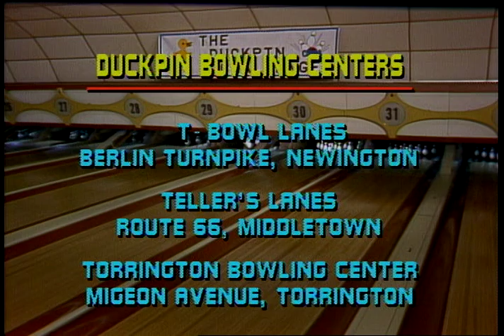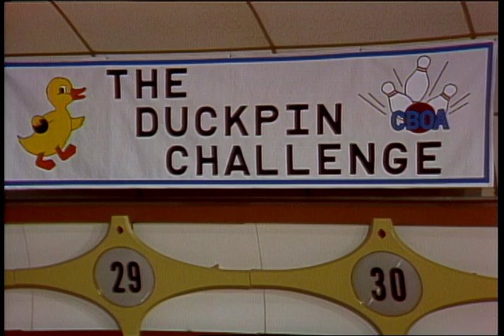Duckpin Classics: 1986 Duckpin Challenge - Dunnack, Tedesco, Concannon